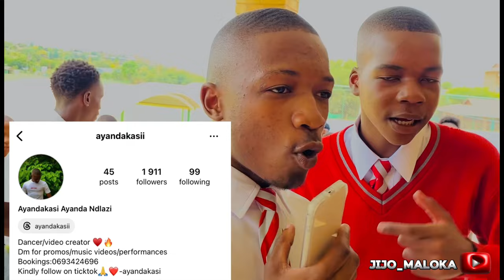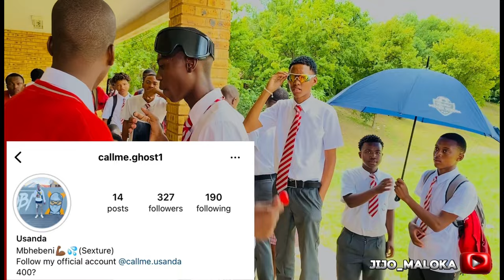Smash or Pass Face2Face SCHOOL edition, SEASON 1, PT1🇿🇦❤️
Do the most to join the FAM.🫵🏾